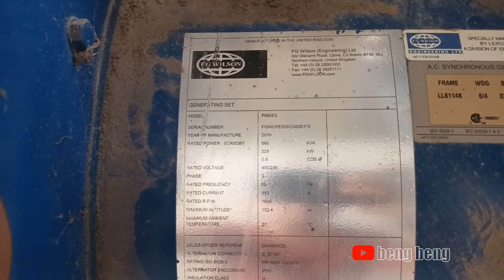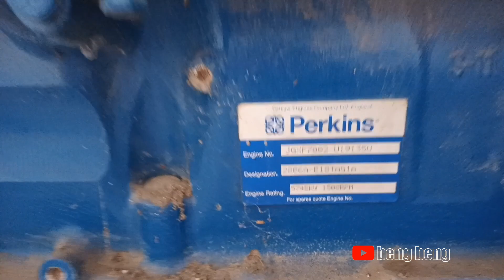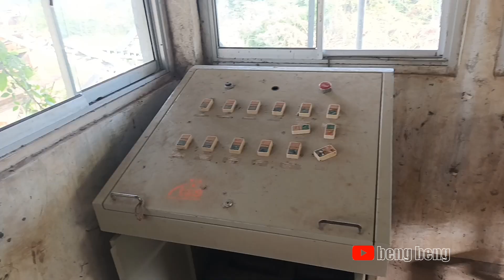Semua Kabel Klaser Habis Di Ambil Orang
vidio kali ini tentang claser atau pabrik pemecah batu di mana di dalam vidio ini semua kabel tembaga di jarah orang yg tak di kenal